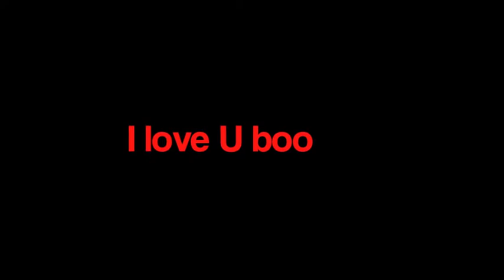Without U Lil Maurice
My boo left me for 3 weeks and I'm badly missin' her. That's why I decided to write a song (that I'll put in the album I'm recording at the end of july)